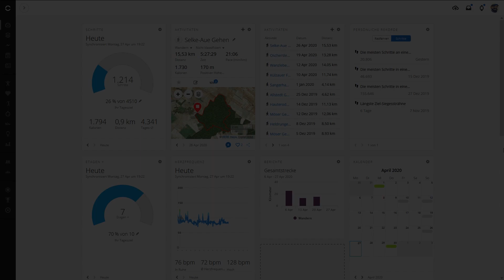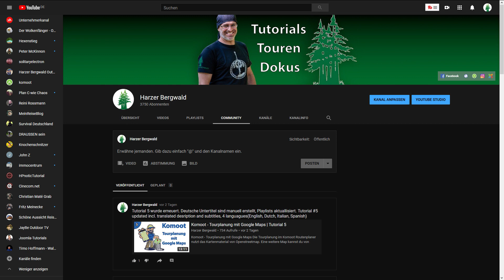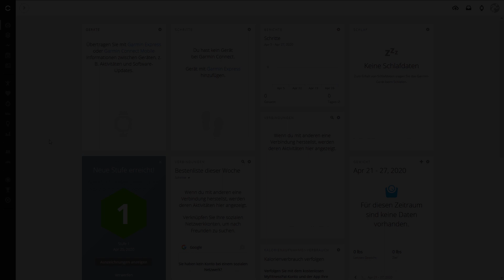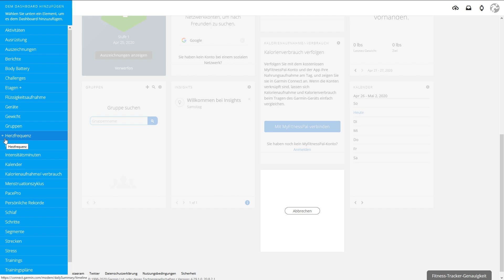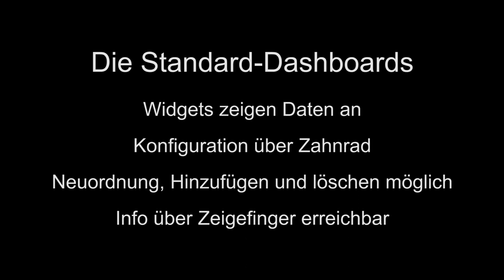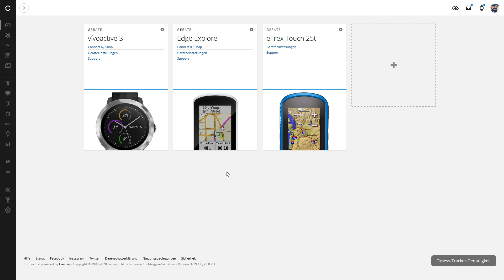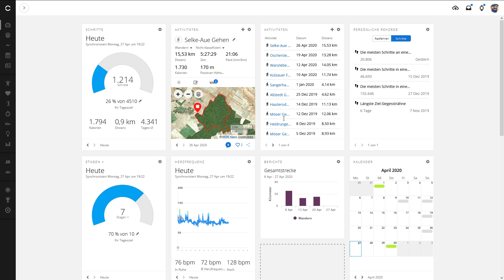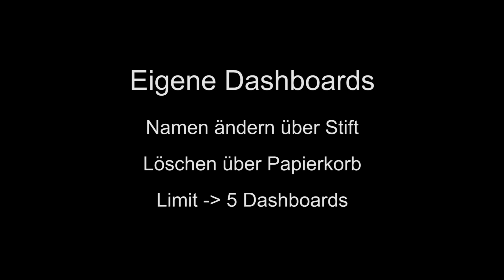Eigenes Daten Cockpit mit Garmin Connect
Die Startseite von Garmin Connect empfängt dich mit einer Vielzahl von Daten. Diese sogenannten Dashboards kannst du personalisieren und die Daten deiner Wahl ordnen und schnell abgreifbar machen. In diesem Video lernst du, wie ein Dashboard aufgebaut ist. Wie du die passenden Widgets, in welchen die Daten ausgegebenen werden, auswählst, konfigurierst und anordnest. Du kannst bis zu 5 Dashboards anlegen um beispielsweise neben deinen beliebten Aktivitäten auch schnellen Zugriff auf Geräte und Ausrüstung zu haben. Die Dashboards von Garmin Connect sind dein Cockpit für schnellen Datenzugriff.

Das Video ist in Lernkapitel unterteilt. Jedes Kapitel fasse ich für dich in kurzen Stichpunkten zusammen, damit du das Gelernte noch einmal Revue passieren lassen kannst. So macht Garmin Connect Lernen in kleinen Schritten Spaß und lässt keinen Platz für Frustration.

Kapitel:
00:00 Einleitung
01:18 Was du brauchst
03:04 Standard Dashboard
05:39 Eigenes Dashboard
08:17 Weitere Infos

Ich bin Thomas und nutze seit vielen Jahren elektronische Mittel zur Navigation und Datenerfassung von Aktivitäten. Meine Erfahrung und Wissen gebe ich in meinen Videos an dich weiter.

Mach mit auf der Lern- , Diskussions- und Hilfeplattform für Komoot und Google Maps auf Facebook

00:00 Einleitung
01:18 Was du brauchst
03:04 Standard Dashboard
05:39 Eigenes Dashboard
08:17 Weitere Infos